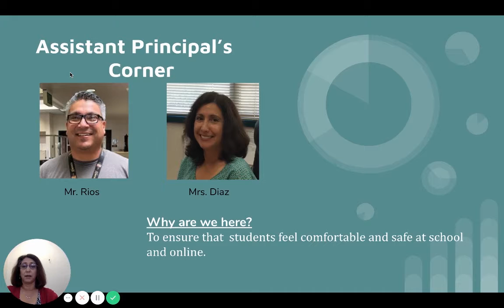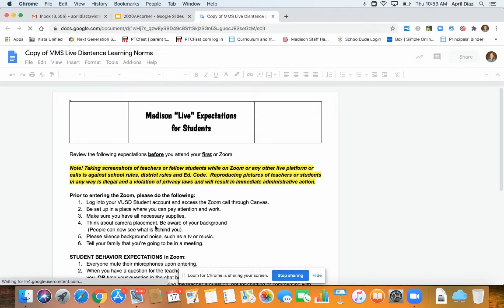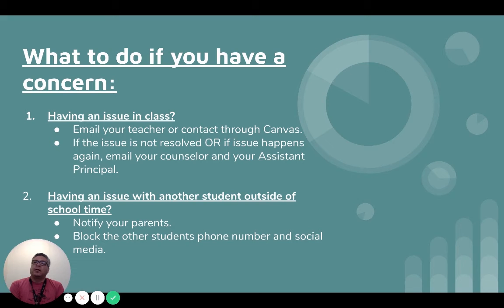AP Online Expecations Video Fall 2020